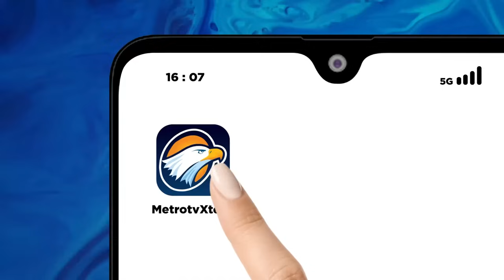Selebgram Heboh "Nyangkut" di Jalur Transjakarta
MetroTV, Polisi akhirnya menilang Selebgram Zoe Levana angga usai kendaraannya menerobos jalur Trans Jakarta  didaerah Pluit Jakarta Utara beberapa waktu lalu.Selebgram Zoe Levana sebelumnya membuat konten video saat terjebak di jalur Busway karena melanggar.